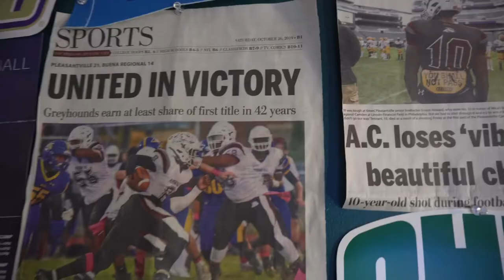Ernest Howard Commits.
After receiving a few offers, Ernest Howard Jr. of Pleasantville, commits to Sacred Heart University.